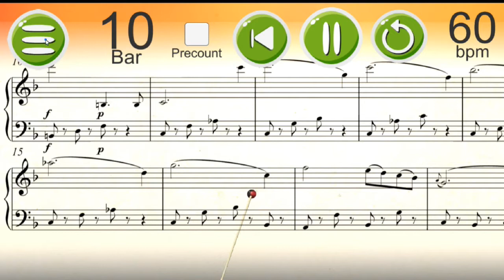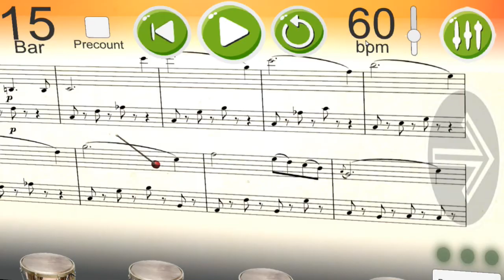Introducing Baton&Score, BatonScore, Baton Score , Baton and Score